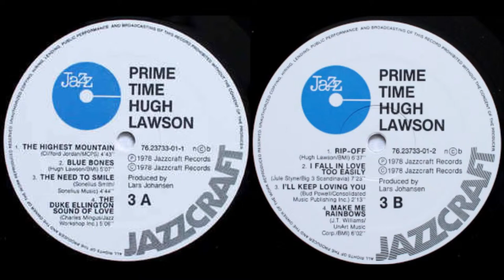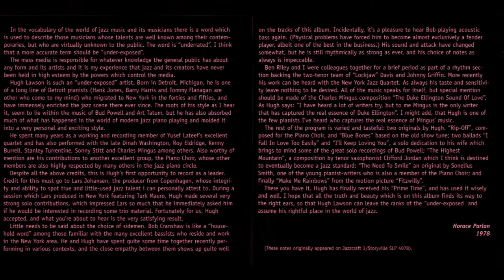Make Me Rainbows - Hugh Lawson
Hugh Lawson - p   ヒュー・ローソン
Bob Cranshaw - b   ボブ・クランショー
Ben Riley - d   ベン・ライリー

Recorded 10/20/1977